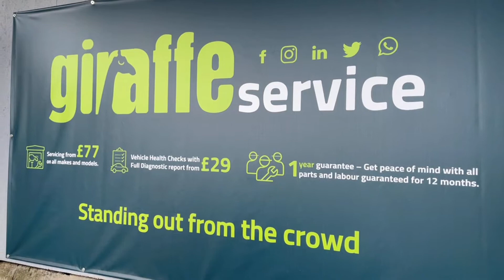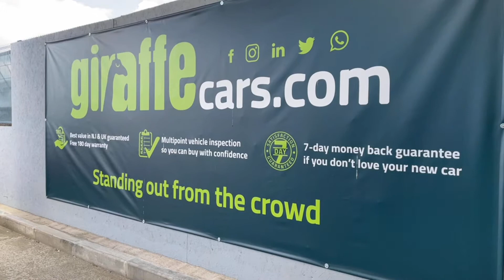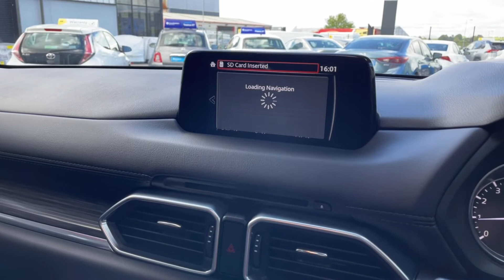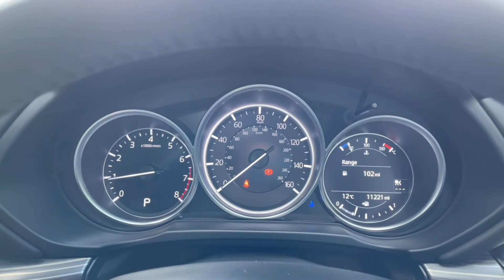LGZ8460 - Mazda C-X5 2.0 Sport Nav+ 5dr Auto